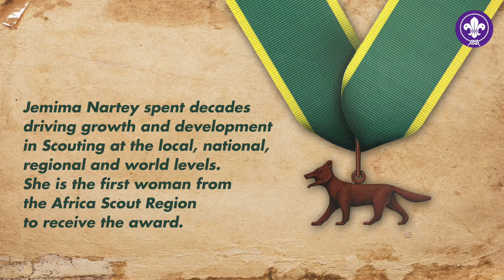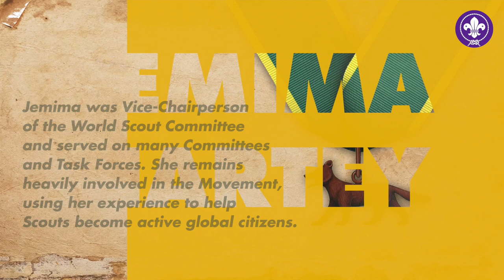Jemima Nartey awarded with the Bronze Wolf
Jemima Nartey has contributed decades of outstanding service to the Scout Movement. ⚜️ In particular, her work and advocacy on gender equality, human rights, peace and dialogue have inspired generations of young people globally.

Jemima is the first woman from the Africa region to receive the Bronze Wolf Award, which is the highest honor and the only award given by the World Scout Committee.

👏🏿 Please join us in thanking and congratulating Jemima for her exceptional contributions!